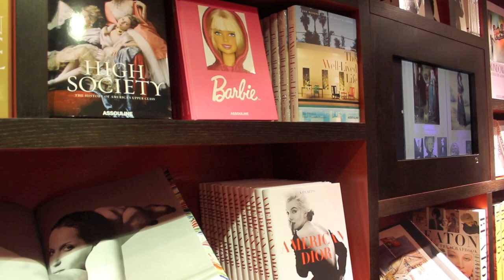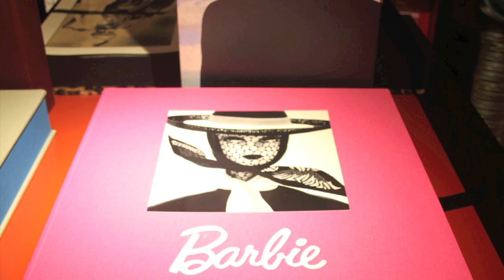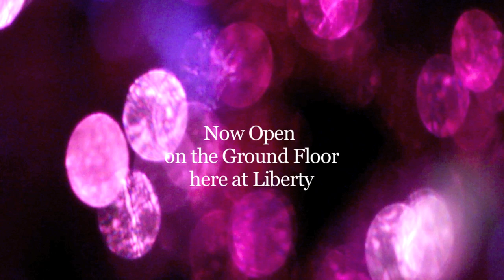Prosper Assouline Launches the Literary Lounge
Assouline's charismatic founder Prosper Assouline was in store to celebrate the opening of the new Literary Lounge on the ground floor - home to the largest selection of Assouline titles in the UK and some of the most covetable tomes to ever grace a coffee table.